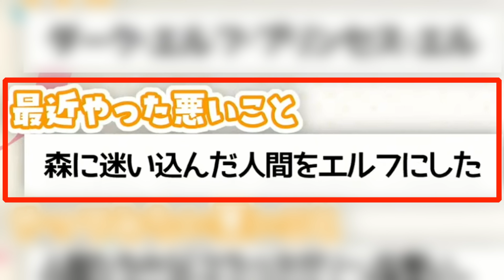ヴィラン面接に相応しい荒れっぷりで面接を受けにくるえるw【切り抜き/レオス・ヴィンセント/ルイス・キャミー/ジョー・力一/にじさんじ】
●【3D/ヴィラン面接 】悪人大歓迎！？集まれにじさんじの極悪人！【ルイス・キャミー/にじさんじ】

↓Twitterもやってます(連絡等はこちら)↓
＠Ebi_kirinukisi